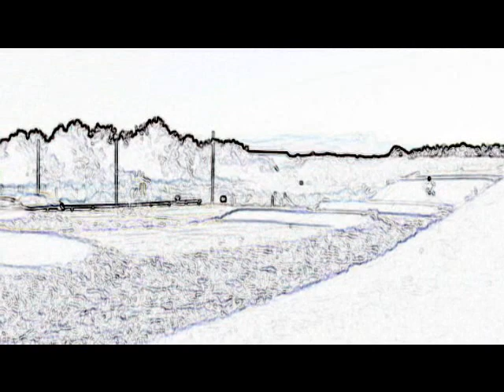BMX instruktion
Pumpe